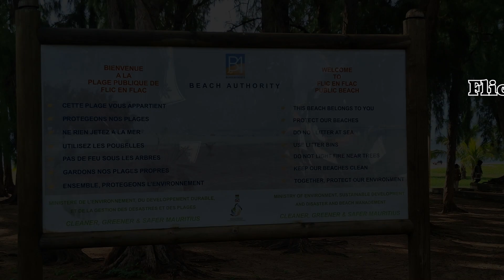Mauritius - Flic en Flac Beach (Maurice)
aus mehreren Perspektiven und an verschiedenen Stellen gefilmt